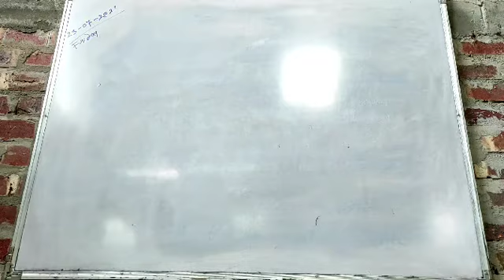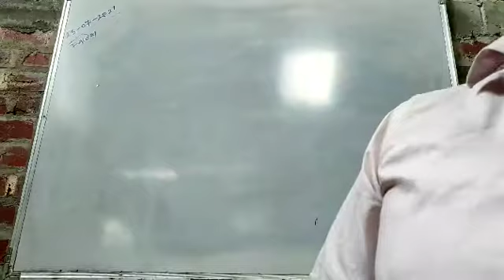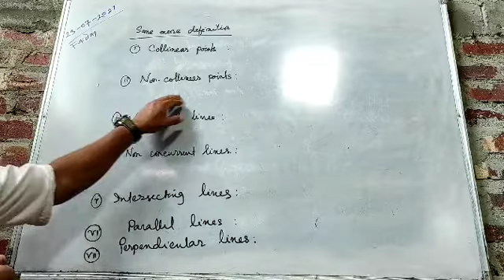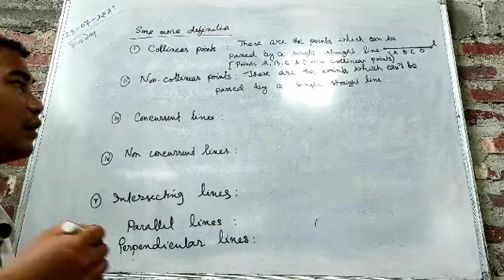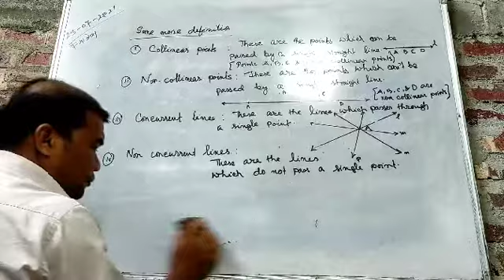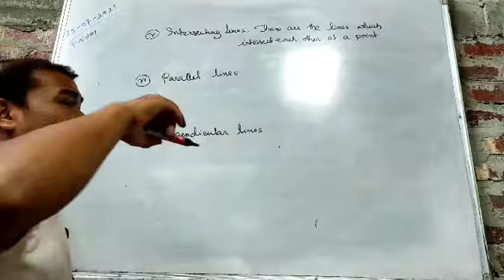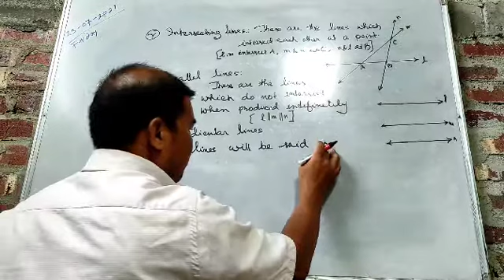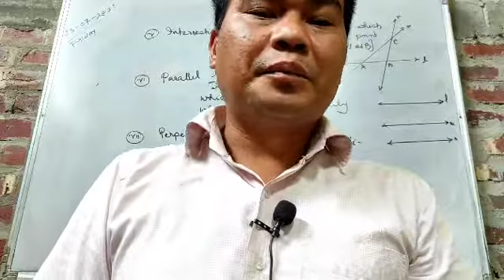23 July 2021